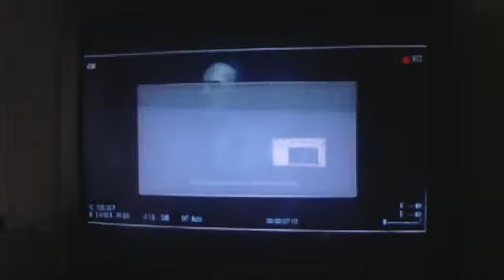splinter cell (edited)